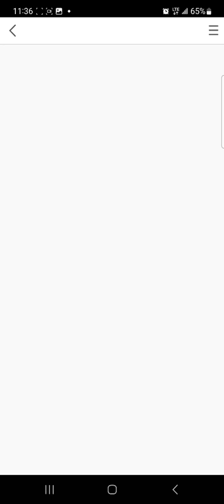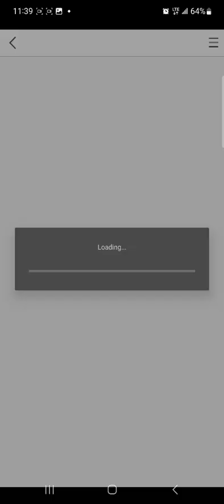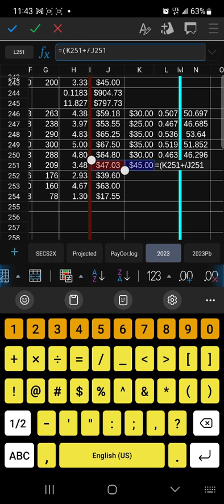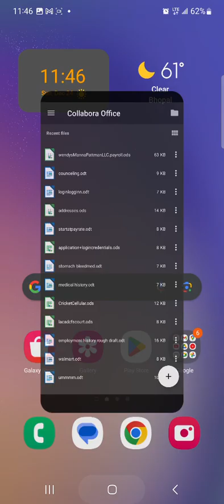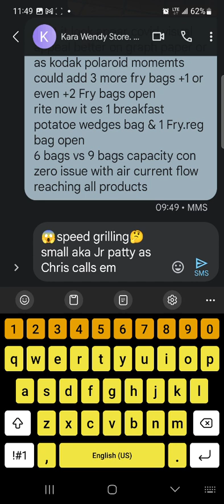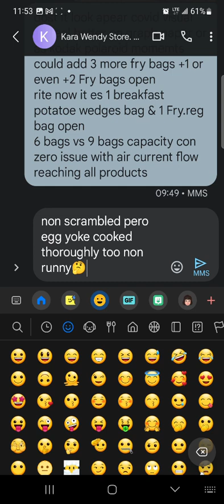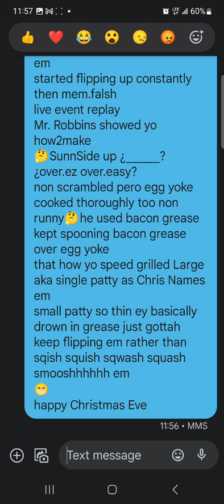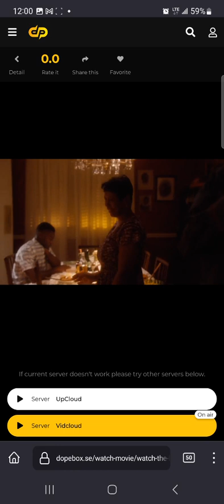🤔Aidan mi Son yo flat grill speed cooked este dia😱😁Happy Merry Joyful Joyful Christmas Eve😁PalmTree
🤔Aidan mi Son yo flat grill speed cooked este dia😱😁Happy Merry Joyful Joyful Christmas Eve😁PalmTree Computers Central Florida🤔it either city above Orlando FL while still in Orange County FL or IT in City County above Orando Orange County FL well Owner Of PalmTree Computers wast Guest speaker @ Florida Community College A+ CompTIA A+ course Class dureing which he invited any interested persons2internship position her shared story during internship interview after yo failed computer repair diagnostic test. PC patient was non responsive2pwr.button press
thought hadst removed every peripheral expansion planner board.card y only had motherboard powersupply speaker y pwr button connected system wast still nonresponsive to pwr.button press 🤔 irregardless he said issue was nic network interface card RJ45 non DSL RJ11 type network interface card if dureing electrical storm if+when powerline struck bye+bye by+by bye+by by+bye lightning when+if house non"'"properly grounded or outlet nonproperly grounded NIC absorb hit y could prevent sys reponsiveness to pwr button pressure plate bipolar position trigger action activeity
pull out nic & poof system will begin BIOS.post boot sequence Power On Selfdiagnostic Test routines
that wast shared dureing His class visit which PalmTree Computer Owner hadst remided yo of
internship interview story wast about Bank con SLA service Level agreement where if network non accessable por 1hr or 24hrs cost service provider 1 million per cmp.cycle
thus if network access disrupted por 1hr or 1hr 59minutes then 1 millon dollar penalty or 24hrs or 47hrs 59minutes then 1million 🤔 thinking it wast 1hr or 1hr 59minute SLA cycle
anywhooooom Banker hadst IT.tech constantly telling him of este 1 specific problem which he should note down jot.down solution steps which he never didst eventually Banker IT.tech retired y years after his retirement thatBanker mgr hadst that issue occure y none of hist new techs could solve it thus Banker.mgr Called up hist retired IT.tech y brought him back ast Private Consultant which he whent y solved network access quickly telling Bank.mgr his Bill+Billing wouldst B mailed when it arrived Bank.mgr aka billee called Biller aka Former employed IT.tech2explain his billing+Bill
$1$=Labor
$999,999$=proprietary intelectual property aka know how aka knowing which button2push
🤔preas+hold pwr.button🤔🤷🤷‍♀️🤷‍♂️PalmTree Computers Repair Tech Support Service Provider Business Owner never clarifyied which butten actually solved Bank network access problem irregardlessly Moveing4Ward😁
😱speed grilling🤔
small aka Jr patty as Chris calls em
11 y Keisha needed 7 quick
droped dropped
15 small patty
that what TV.src screen calls em
started flipping up constantly
then mem.falsh
live event replay
Mr. Robbins showed yo how2make
🤔SunnSide up ¿______? ¿over.ez over.easy?
non scrambled pero egg yoke cooked thoroughly too non runny🤔he used bacon grease kept spooning bacon grease over egg yoke
that how yo speed grilled Large aka single patty as Chris Names em
small patty so thin ey basically drown in grease just gottah keep flipping em rather than sqish squish sqwash squash
smooshhhhhh em